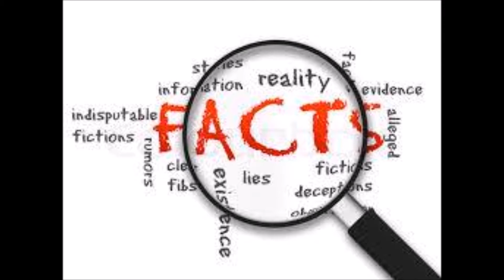ERP System in UAE